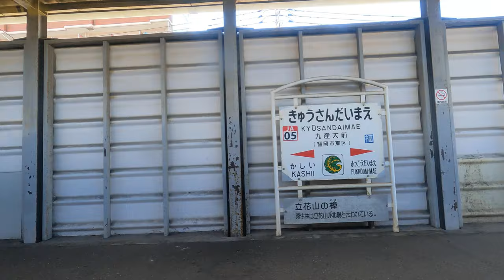【側面展望】811系未更新 PM104 普通折尾行き 九産大前新宮中央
撮影日　　2024/11/12
編集日
路線通称　JA
撮影区間　香椎　千鳥
乗車区間　箱崎　福間
撮影型式　811系
〇号車　　4 号車
座席番号　8C
何両編成　8両編成
列車番号
撮影編成　二日市　PM104+PM2014 　折尾
車両所属　南福岡車両区
乗務員数　二人
天候　　　晴れ
特記

Hello